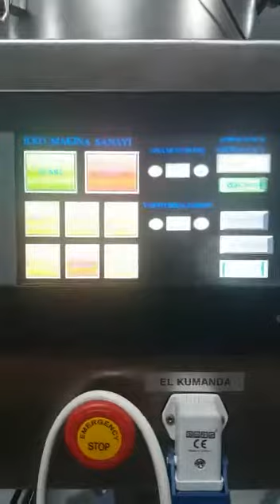Ultrasonik kapamalı tüp dolum Makinası